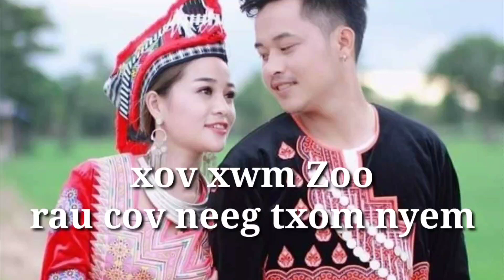maiv thoj. xov xwm zoo rau cov neeg txom nyem 5/7/2021